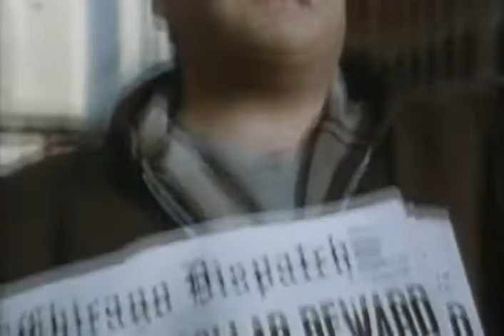Hero Trailer 1992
Starring: Andy Garcia, Chevy Chase, Dustin Hoffman, Geena Davis, Joan Cusack, Kevin J. O'Connor

Serio-comedy about a small-time con whose act of bravery at the sight of a plane crash is claimed by another man, who becomes a media star as a result.

Movie, Hero Movie,Hero Trailer,Hero 1992, Stephen Frears,Andy Garcia, Chevy Chase, Dustin Hoffman, Geena Davis, Joan Cusack, Kevin J. O'Connor